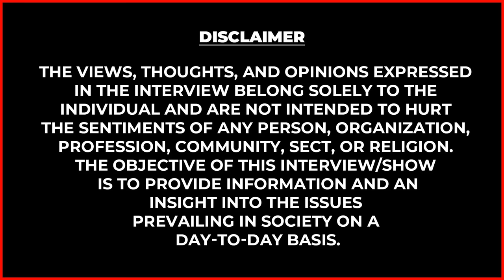எனக்கு இனி யாருடா இருக்கா viji ? 😭தாங்கமுடியாமல் உடைந்து அழுத Thiyagu | Capatin Vijayakanth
Namma Family Builder and Developer Pvt Ltd:
Unlock the door to your dreams! Join Namma Family Builder and Developer Private Limited for expert insights, market trends, and insider tips on buying, selling, and investing in properties. Contact now and embark on a journey to make your real estate goals a reality! 🏡✨"

FOR ADVERTISEMENT QUERIES:
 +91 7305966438